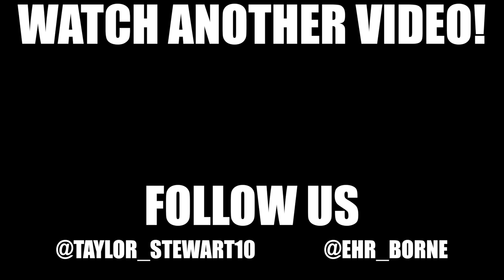Big Hurdle Workout (Vlog #59)